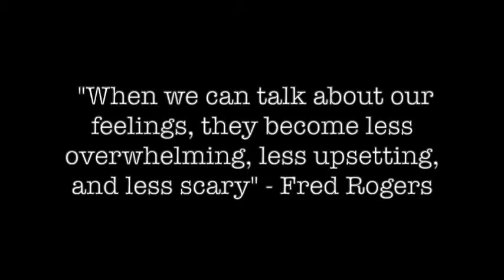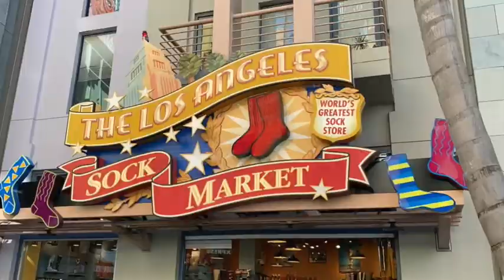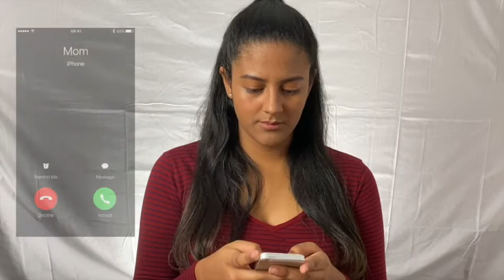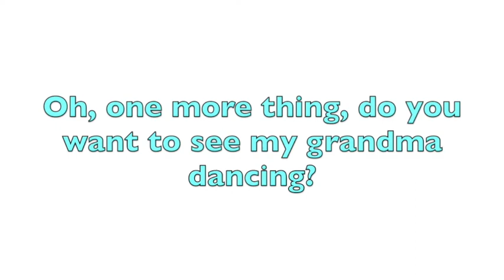"Maria Luisa" - Short Film 2021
An autobiographical film about a confused girl learning to understand her grief from her proud grandmother’s death.

Written, directed and performed by Daniela Suarez